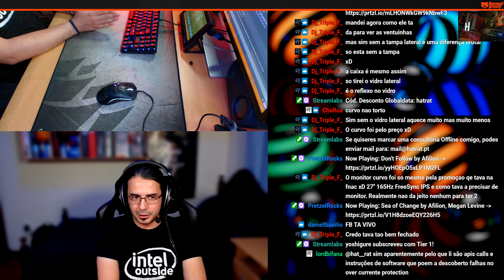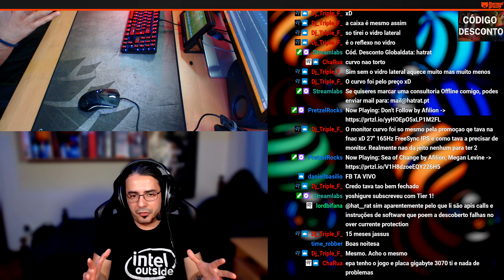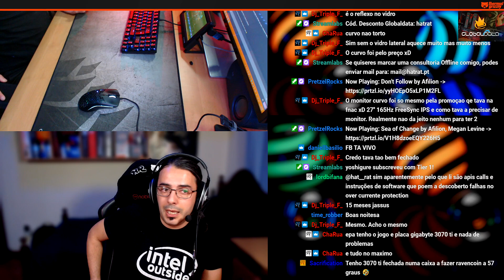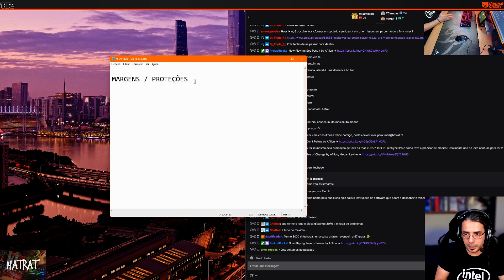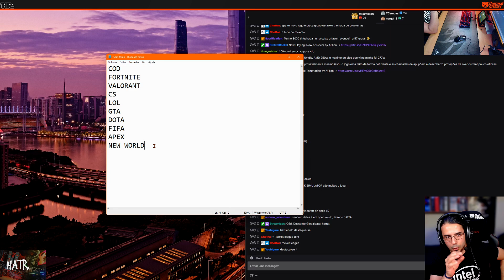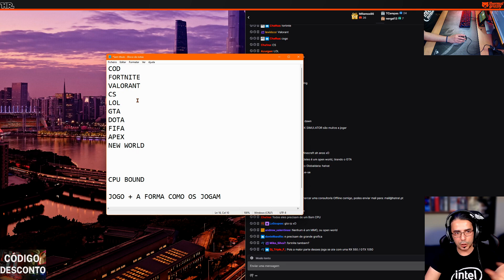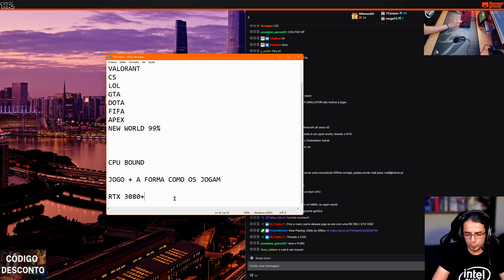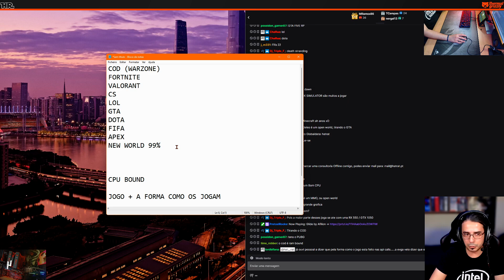O QUE NÃO VI NINGUÉM DIZER SOBRE O PROBLEMA DO NEW WORLD